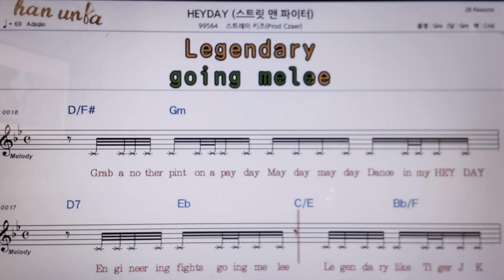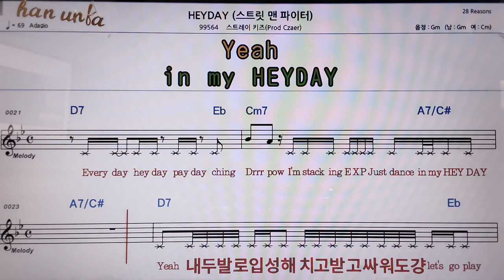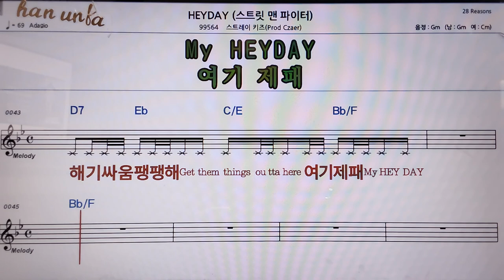Heyday/스트레이키즈👍악보, 코드,가사,Karaoke*가라오케 반주